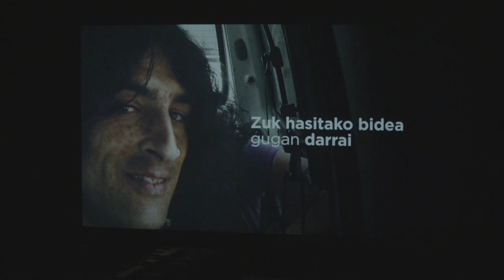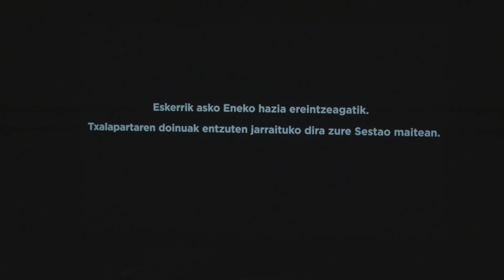ENEKO ABAD Gogoan - 34.Txalaparta Festa (Hernani, 2021)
Hernaniko 34. Txalaparta Festa, 2021.

ENEKO ABAD Gogoan.
- Zuaznabartarrak
- Goikoetxeatarrak
- Sestaoko Txalaparta Eskola
- Kimu
- Oreka Tx
- Ttakun ttan ttakun